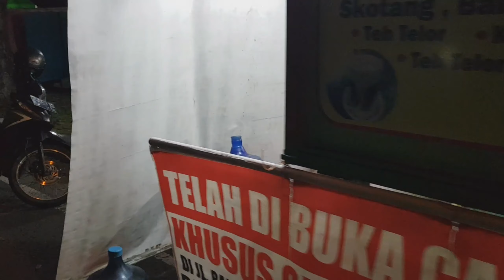Lontong gulai tunjang | selera minang menggoda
Lontong gulai tunjang
Paling enak di kota padang, berlokasi di simpang haru tepatnya dekat atasiun kereta api padang.